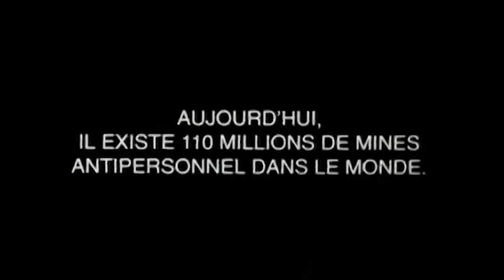REPORTAGE RETRO - #6 Lumières sur un massacre